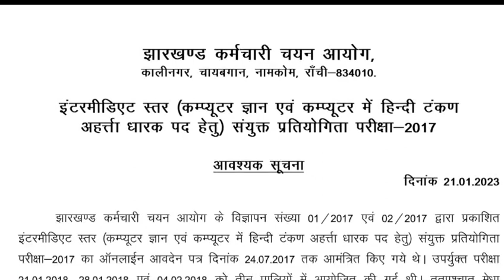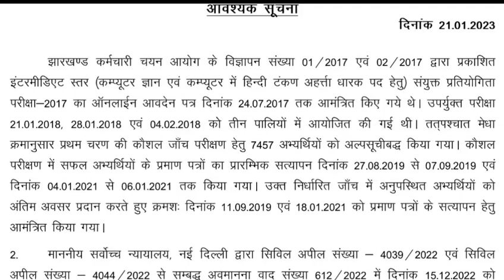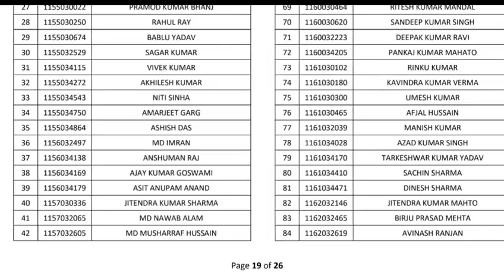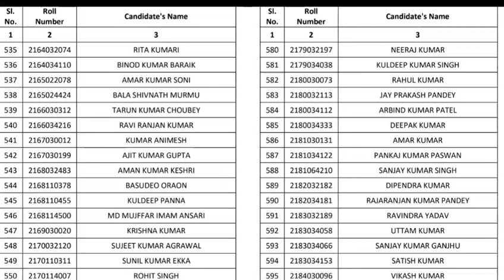2017 की बहाली का रिजल्ट|| देखे आपका नंबर आया क्या?